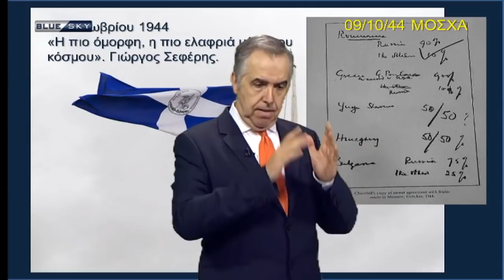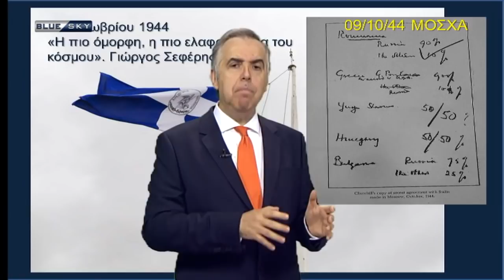Ιω.Θεοδωράτος: Με το Κλειδί της Ιστορίας (234) (12/10/21)